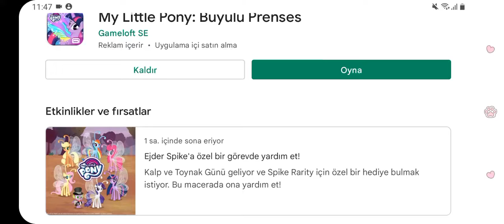My Little Pony Gameloft Pink Gem 💎 💗 💕 💖 💓 ❤ 💎 is Finish!💖💖💖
My Little Pony Gameloft
Edibe Story Mode